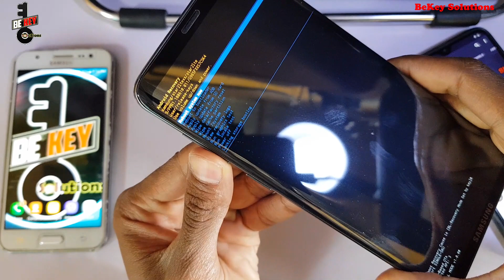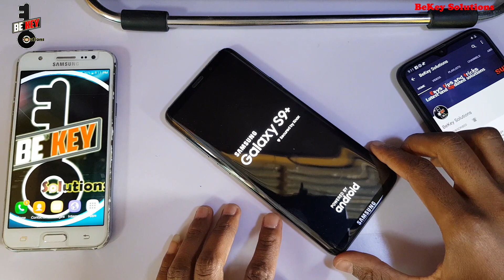Samsung S9 Plus & S9 Hard reset Andriod 9 bypass Screen lock Pattern...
How to bypass Screen lock | Pattern / Password | Samsung Galaxy S9 & S9 Plus Andriod 9 Pie

                                                      You Will Lose Noting If You